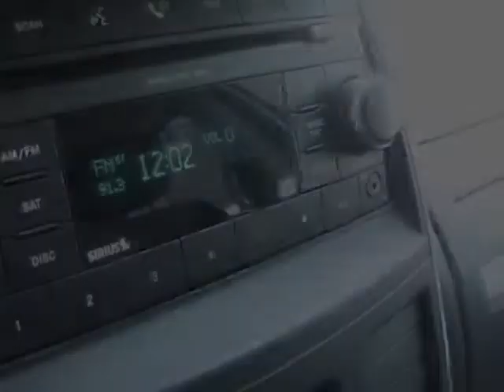2008 Dodge Grand Caravan 4dr Wgn SXT Van - Prince George, VA